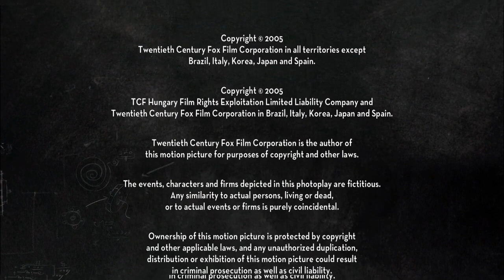Buena Vista Pictures Distribution/Walt Disney Pictures (UK, 2005) (For Adrian Anoma)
Taken from the end of UK release of "Robots" (2005) if Disney released it instead of Fox